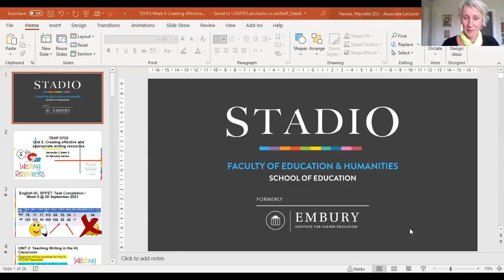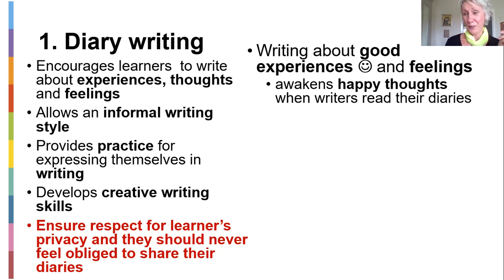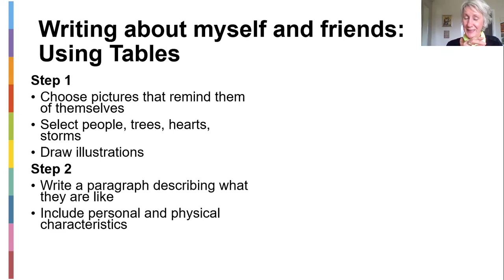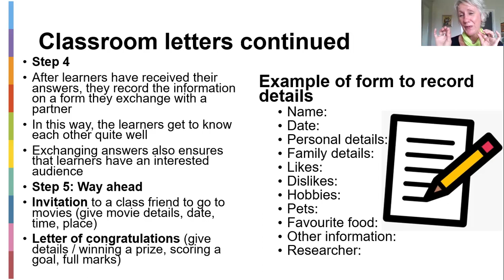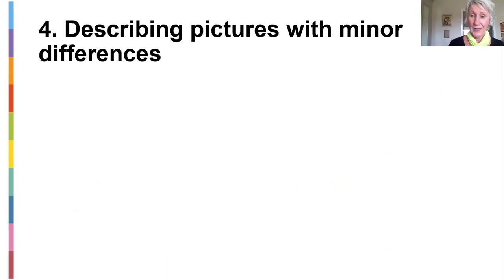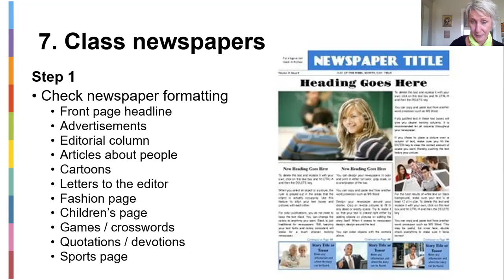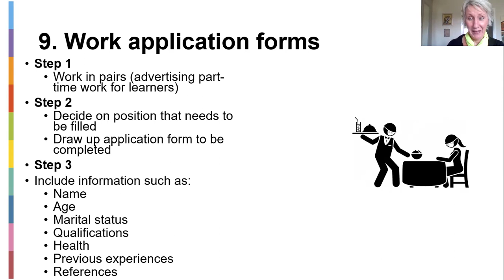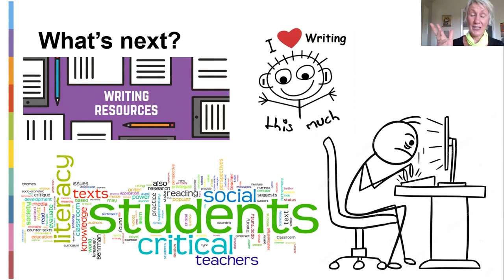TEHFS Week 8 Creating effective and appropriate writing resources 28 September